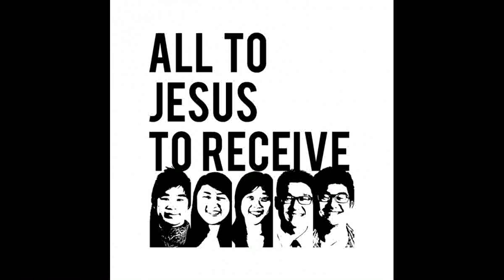In The Cross Alone I Glory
All To Jesus To Receive
Produced by Aaron Lee

Nathan Chau: bass guitar
Judy Chen: acoustic guitar
Evangeline Jodjana: piano, vocals
Jonathan Seun: electric guitar
Phillip Zachariah: electric guitar, vocals